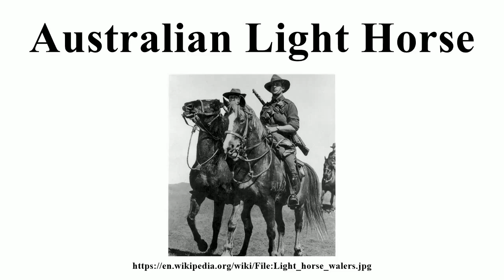Australian Light Horse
Image-Copyright-Info
Image is in public domain
Author-Info:   Sydney Mail
Image-Copyright-Info